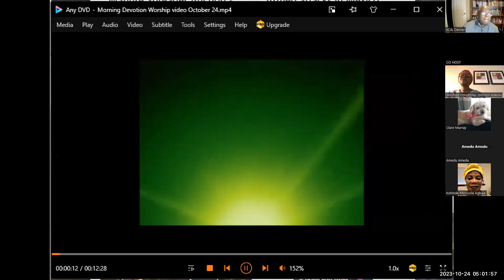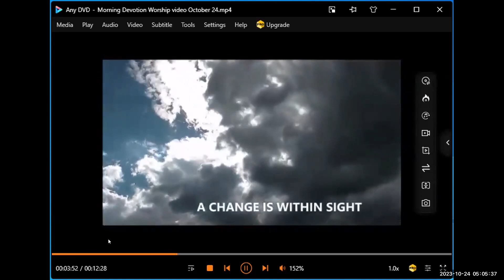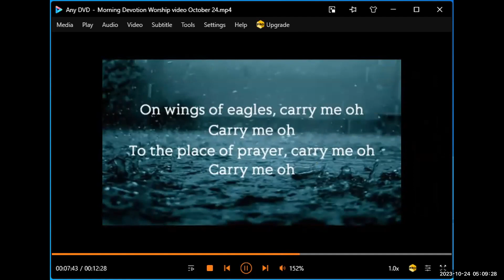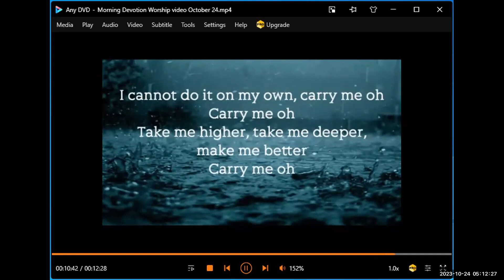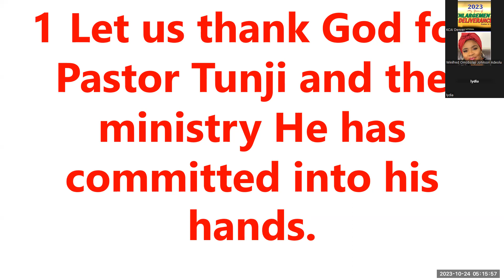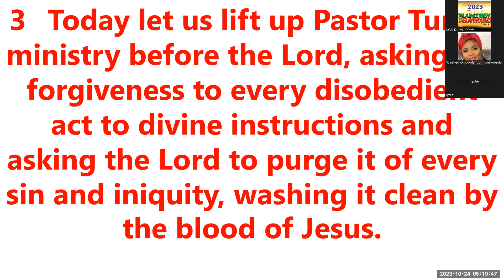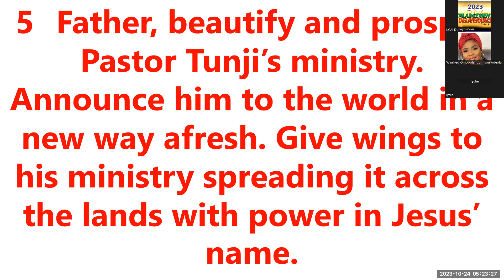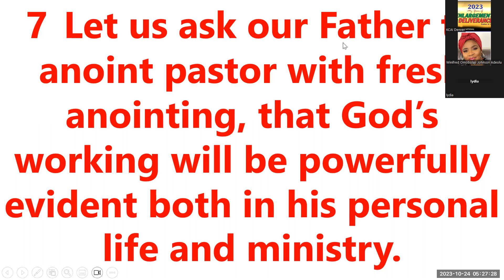MORNING DEVOTION PROGRAM TUESDAY OCTOBER 24, 2023